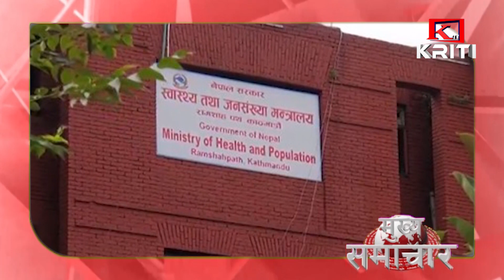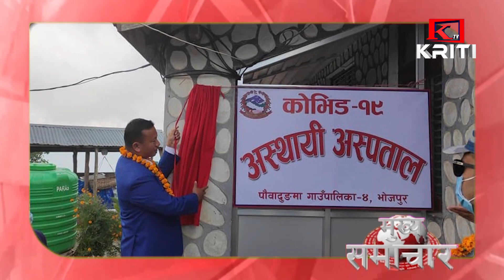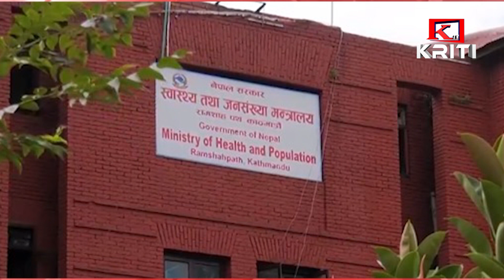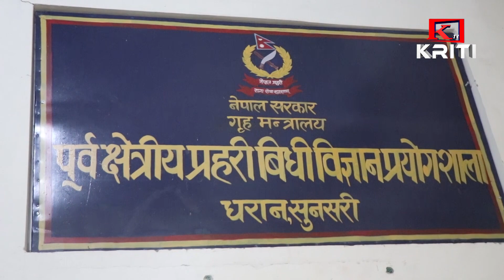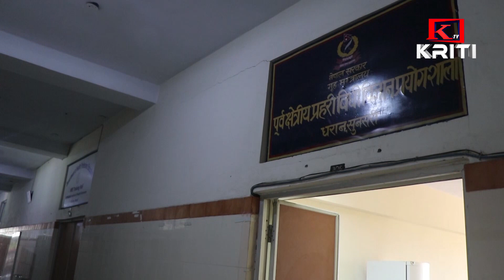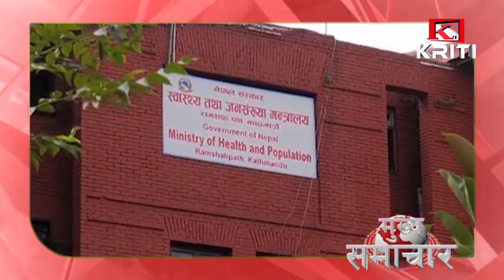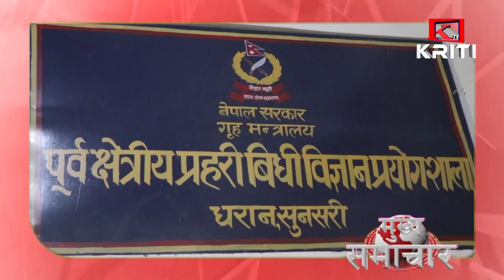KRITI SAMACHAR 2077 KARTIK 18 GATE EVENING